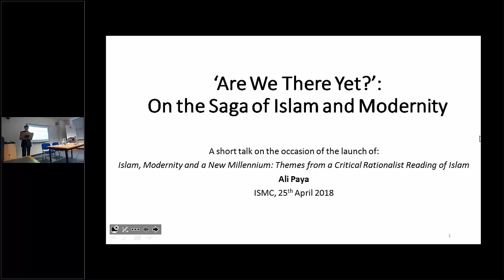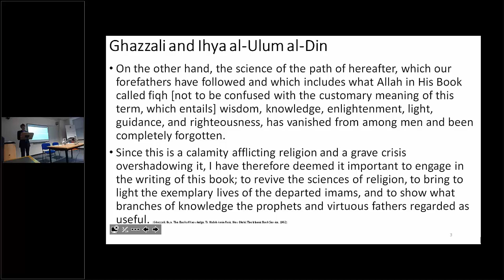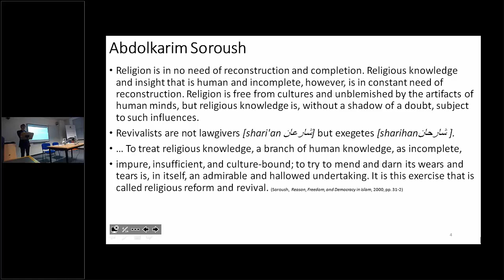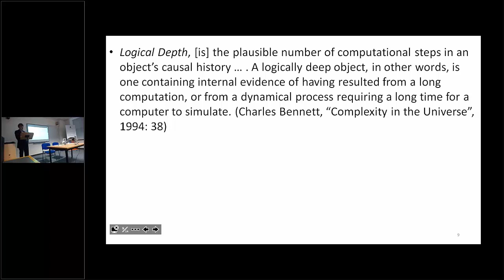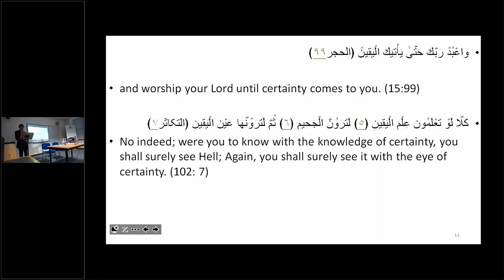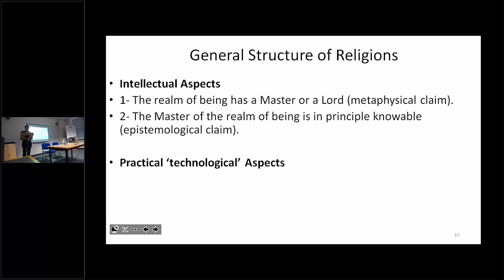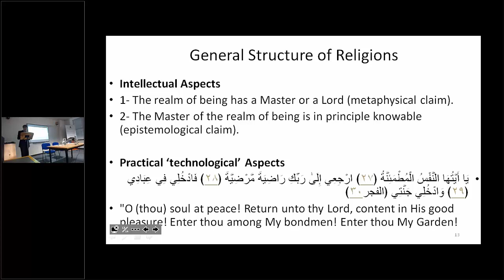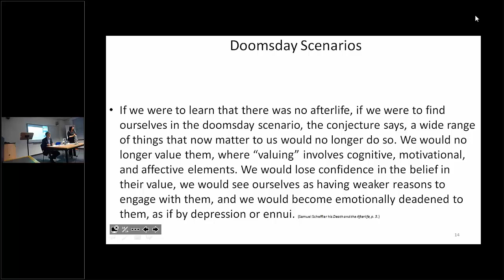'Are We There Yet?': On the Saga of Islam and Modernity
This event is on the occasion of the launch of a new book by Professor Ali Paya entitled “Islam, Modernity and a New Millennium: Themes from a Critical Rationalist Reading of Islam”.

Among the varieties of responses developed by Muslims in reaction to the challenges presented to them by modernity, construction of new epistemological frameworks to help Muslims to come to terms with the requirements of modern times is of particular importance. Muslim thinkers from Muhammad Iqbal Lahori, to Nasr Hamed Abu Zayd, to Muhammed Arkoun, to Abdolkarim Soroush, and many more, each in their own way, tried to create new systems of thought to interpret the Islamic teachings in thoroughly new fashions. In a real sense, the aim of all these new intellectual machineries has been to produce a fresh paradigm in which modernity and tradition could be reconciled in novel ways that prove to be compatible with the norms of the modern age. A shared feature among all these epistemological approaches is that they maintain that the most effective way for reform is to produce an entirely new way of understanding the fundamental Islamic principles and tenets.

“Islam, Modernity and a New Millennium: Themes from a Critical Rationalist Reading of Islam” belongs to this same intellectual tradition. Its goal is to introduce a new reading of the principal Islamic ideas and ideals in the light of Critical Rationalism. In this work, which is the first volume of a larger project, issues such as new approaches to the interpretation of the Quran, being religious in a secular age, epistemological status of fiqh, anti-rational trends in Islamic thought, harmonious coexistence of the followers of the Abrahamic faiths, the root-cause of doctrinal violence, and Islamisation of knowledge and technology, among others, are critically discussed.

In this short talk, following a brief reference to the works of some of  the better-known Muslim reformers and a short account of the main tenets of Critical Rationalism (CR), Professor Ali Paya briefly discusses some of the ways in which CR can help Muslims to develop a more critical understanding of the Islamic teachings. An understanding which, he argues, is less vulnerable to the usual critiques levelled at many traditional as well as modern accounts of Islamic principles and teachings. The upshot of the arguments of the talk is that in an age characterised by scepticism, uncertainty, and relativism, adopting a critical rationalist approach towards Islamic faith and teachings greatly improves the believers’ chances of a successful reconstruction of religious thought.

Speaker

Ali Paya: Educated at the Sharif University of Technology (Electronic Engineering), University of Tehran (Philosophy) and the University of London (UCL) (Philosophy of Science), he is a Professor of Philosophy at the Islamic College (London), Professor of Philosophy of Science at the Sciences and Research Branch, Islamic Azad University (Tehran), and a Visiting Professor at the Institute for the Study of Muslim Civilisations.